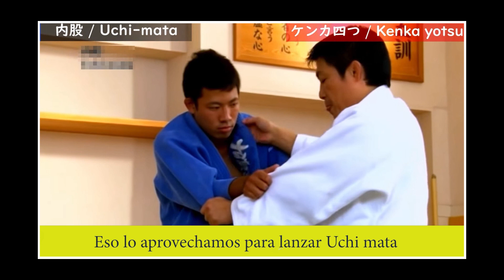UCHI MATA 2 TOSHIHIKO KOGA